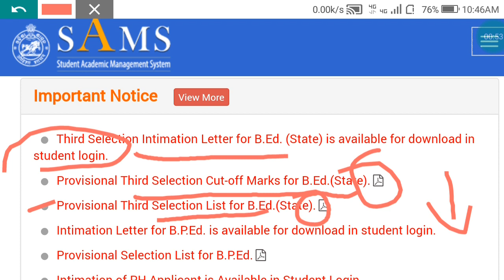B.ed 3rd selection list published 2019 || Cutoff marks || Study Centre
B.ed 3rd selection list published 2019